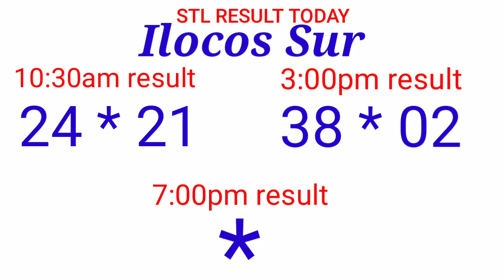STL - LA UNION,CAMARINES SUR ILOCOS SUR September 7, 2021 2ND DRAW RESULT